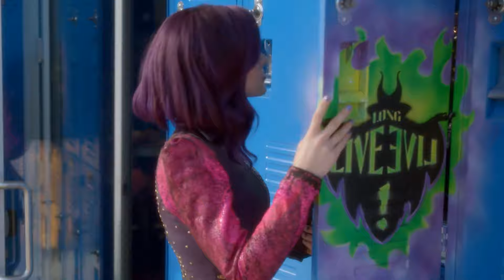Descendants | De Descendants Quiz (deel 1) | Disney Channel NL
Weet jij alles van Descendants? Doe dan mee met de quiz en kijk of jij beter bent dan Dove, Sofia, Booboo en Cameron!

Welkom op het officiële YouTube kanaal van Disney Channel in Nederland! Bekijk clips van jouw favoriete Disney Channels series zoals Miraculous, DuckTales, 101 Dalmatian Street, Puppy Vriendjes, Mickey and the Roadster Racers en Penny on M.A.R.S.